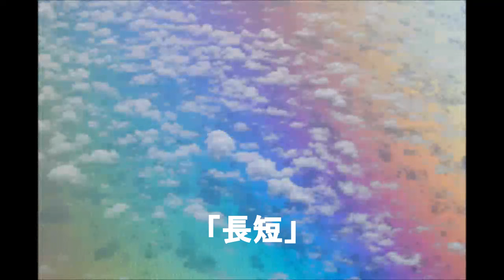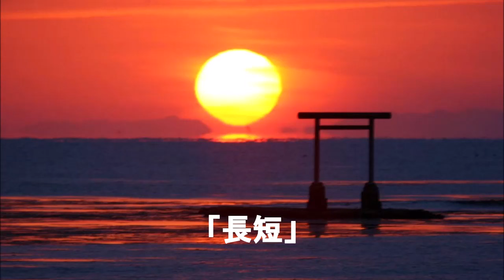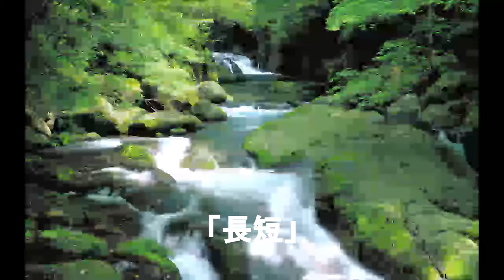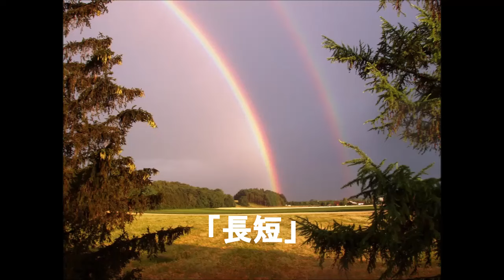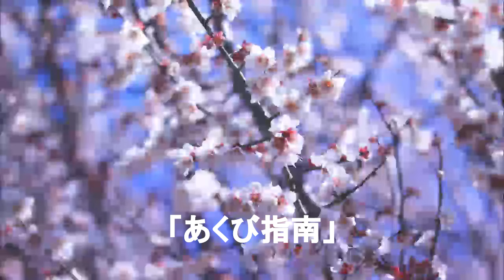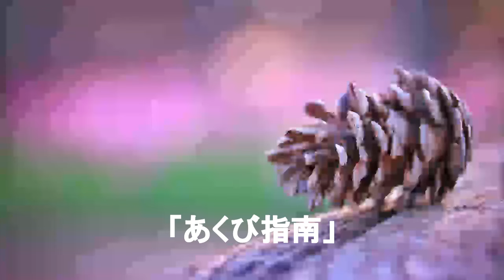たっぷり落語 柳家小三治 「長短」他